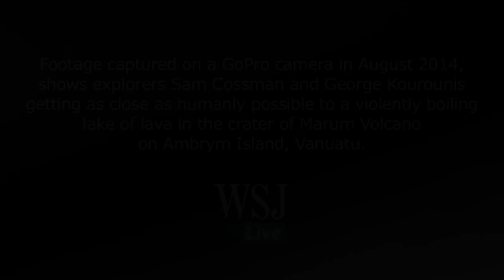Explorers Get Close to Boiling Lava Lake in Vanuatu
GoPro camera footage from Aug. 2014 shows explorers Sam Cossman and George Kourounis getting as humanly close as possible to a boiling lava lake on Ambrym Island in Vanuatu. Photo: Newsflare